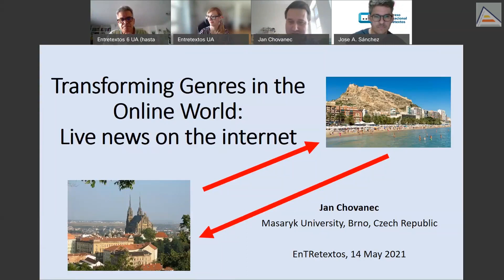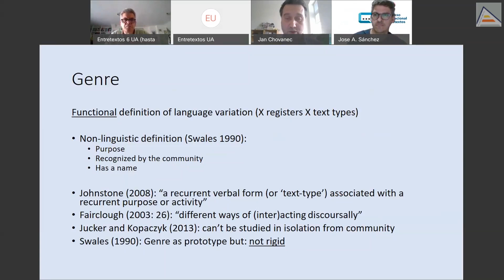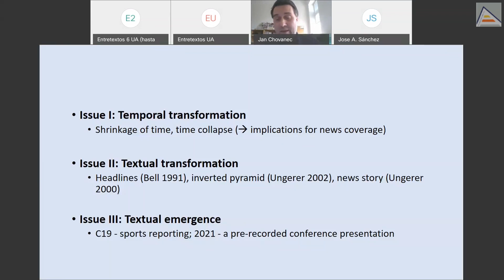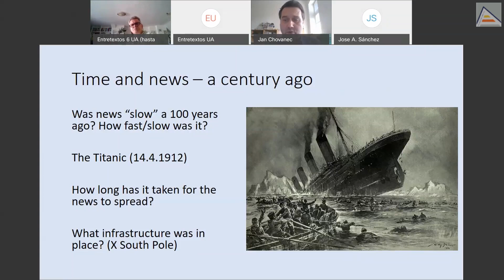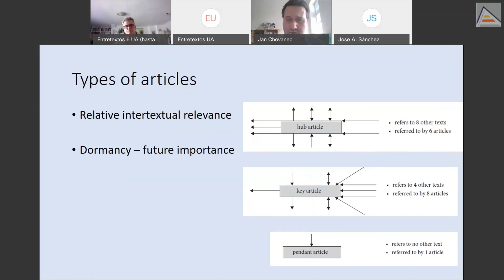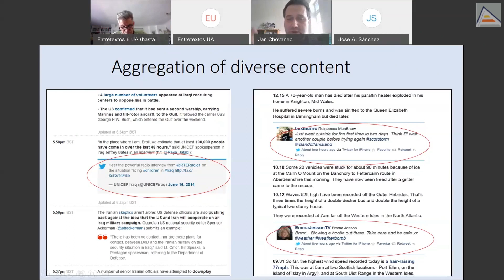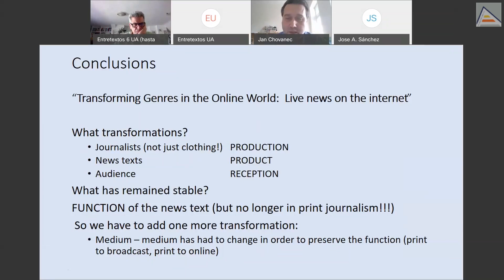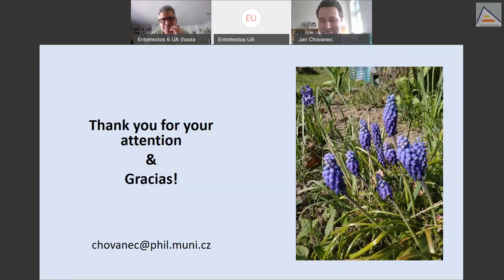Transforming Genres in the Online World: Live news on the internet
Similar to other kinds of specialized discourses, news discourse has undergone some major transformations as a result of recent technological changes. This talk discusses the specific nature of live online news ? a new media genre that has emerged thanks to the compression of time between the occurrence of a news event and its mediatized presentation in the online environment. Adopting a socio-pragmatic perspective, the talk analyses an extensive data set of live news from British online newspapers in the fields of national politics and sports. The talk outlines several distinct types of online commentaries and their linguistic characteristics on both micro and macro levels, and identifies three main aspects of such ?news texts in progress?: a distinct narrative structure; a different approach to intertextuality; and a strong audience-directed interactivity. The findings indicate that this genre of specialized discourse represents a new format of not only breaking information but also engaging the audience and, ultimately, transforming the audience?s traditional passive recipient role.